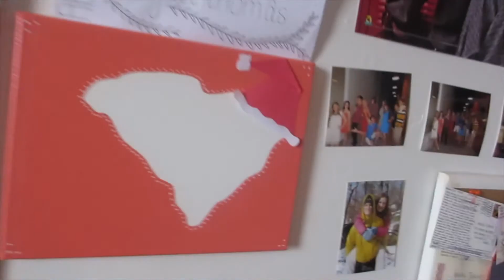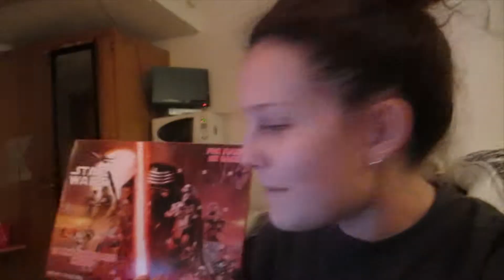Returning to School after Thanksgiving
11.30.15